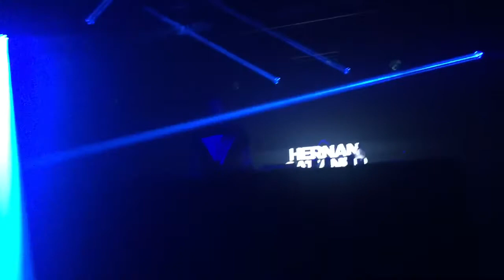Hernán Cattáneo 14.10.2016. Budapest Akvárium. 21.